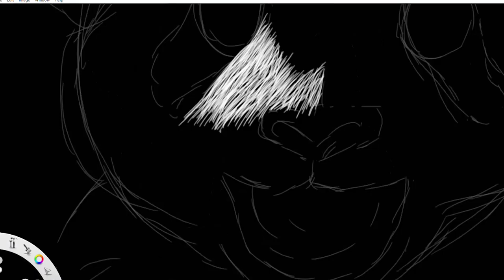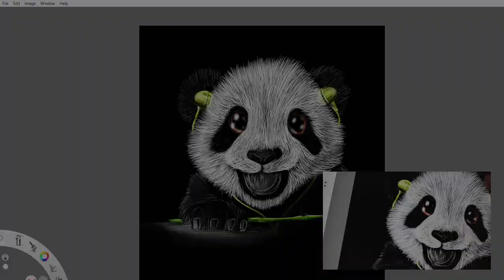My best artwork yet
Pippa the baby Panda.
Once upon a time in the lush bamboo forest, a curious baby panda named Pippa discovered a peculiar object lying on the ground. It was a pair of colorful earphones, glittering with magical melodies. Intrigued, Pippa gingerly placed the earphones over her fluffy ears and felt the enchanting notes transport her to a world of musical wonders.

With the music playing in her ears, Pippa swayed and twirled, her tiny paws moving to the rhythm of the forest. She felt a surge of energy as she clutched a bamboo stalk in her hand, turning it into her own musical instrument. The leaves rustled and danced along with her, creating a symphony of nature's melodies.

Pippa's joyful dance and melodious tunes spread through the forest, attracting the attention of other animals. Soon, a mischievous monkey joined in, playfully tapping on a rock, adding a rhythmic beat to Pippa's melody. Birds chirped and sang, lending their enchanting voices to the harmonious symphony.

As the music echoed through the bamboo forest, Pippa realized the power of sharing her passion with others. She invited all her forest friends to join her impromptu band, forming a joyous orchestra that celebrated the beauty of nature and the magic of music.

From that day forward, Pippa the panda continued to explore the world, always carrying her earphones and a bamboo stalk. She would discover new sounds, new friends, and spread the gift of music wherever she went, reminding everyone that even the smallest creature can create the most extraordinary melodies.